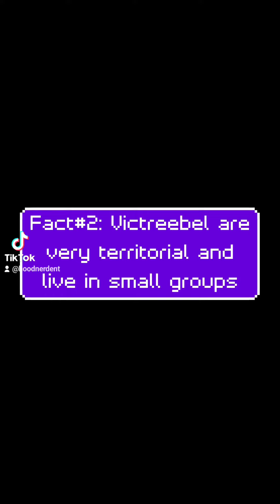Top 3 Victreebel Facts